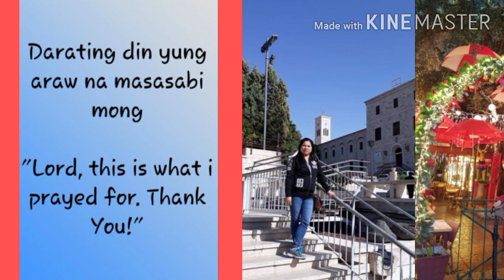Nazareth, Israel ( counting on Christmas 🎄)9/9/2020